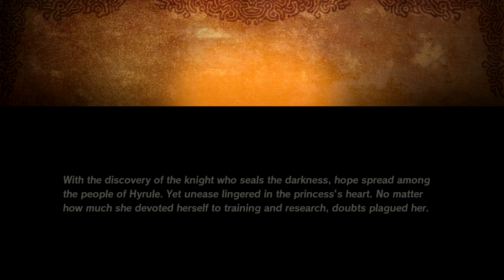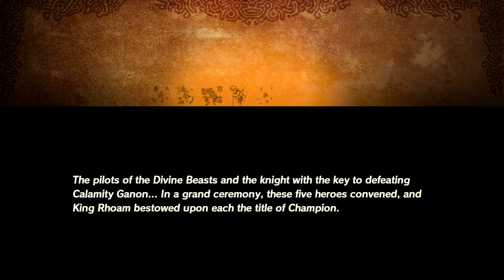Hyrule Warriors: Age of Calamity Part 9 - The Road Home, Besieged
Zelda has angst and the Champions are officially given their titles.